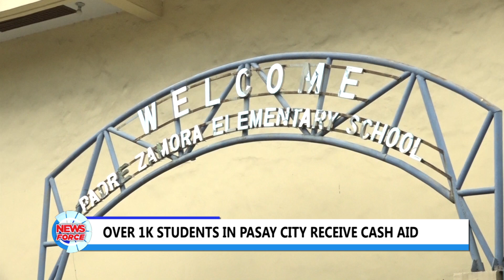Over 1K students in Pasay City receive cash aid